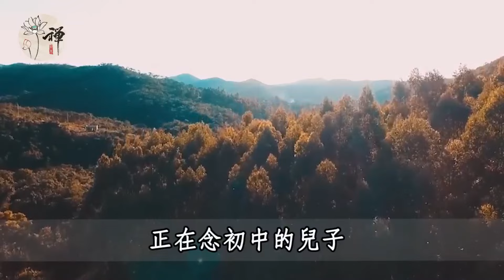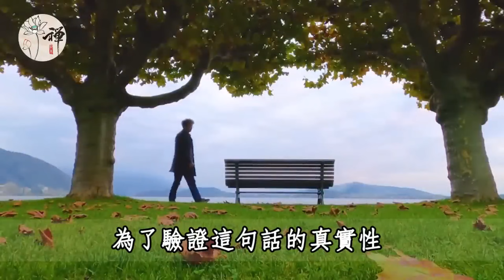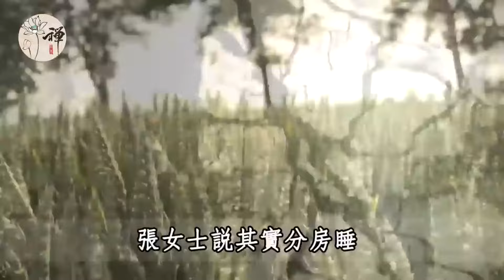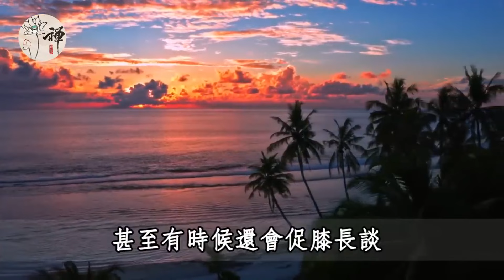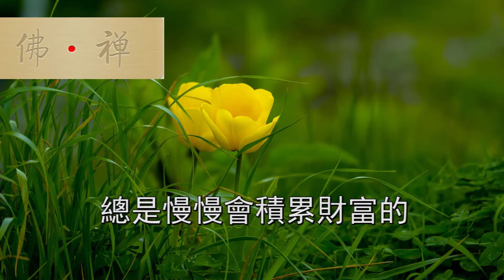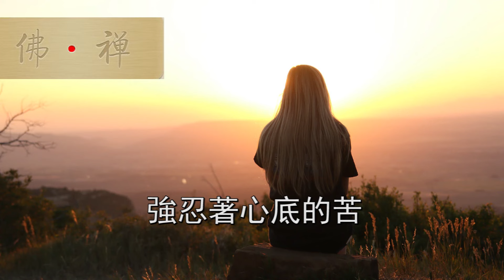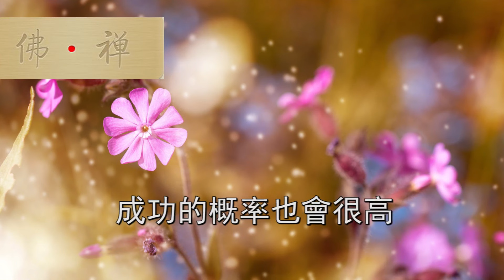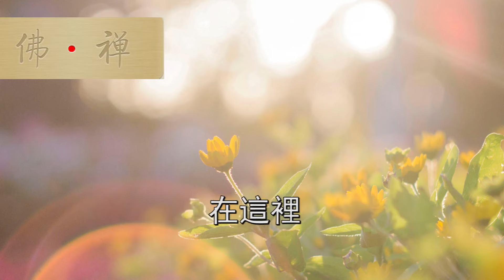佛禪：那些分房睡的夫妻，晚年生活都過得怎麼樣？ 3位過來人說出了心裡話，50歲以上最好都看看